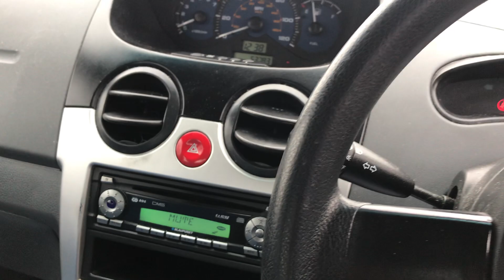LR58OJV Chevrolet Matiz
😍 What An Amazing Little Quality Used Chevrolet Matiz 1.0 SE +  5 Door😍
£1,499🤩
Only 53,764  Miles
Full Service History Just Serviced
Last Local Lady Owner For Over 8 Years
MOT Until Feb  2021🥰
Remote Central Locking 2 Keys
Electric Windows
RDS Radio CD
Air Conditioning
Folding Rear Seats
ABS Braking
📱More Photos on Website!,📱
Come on down and test drive TODAY!!,🚗
Part Exchange Available WHY??
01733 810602 or 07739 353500